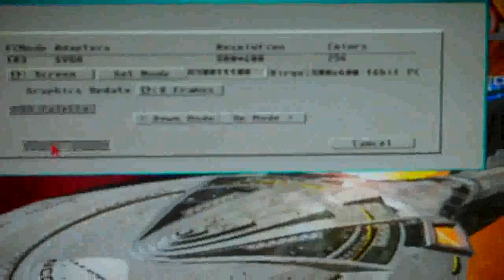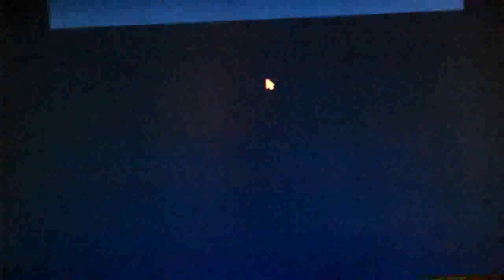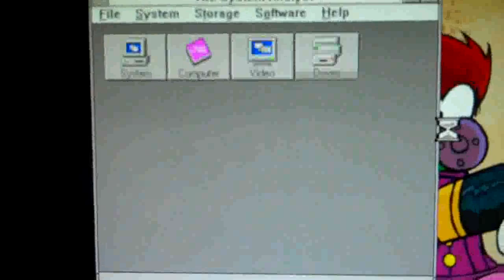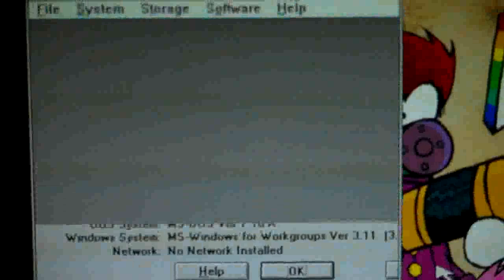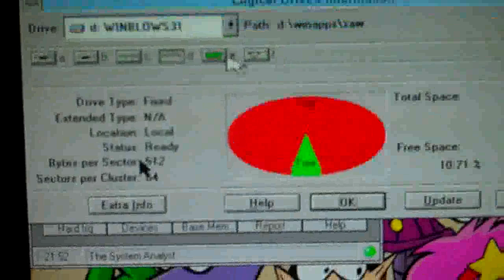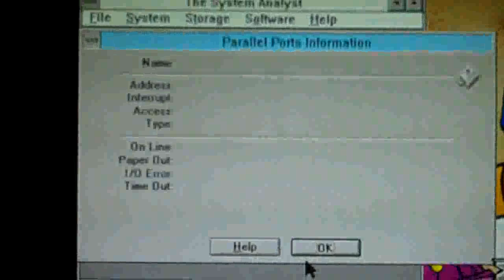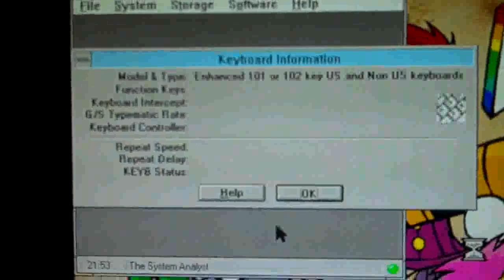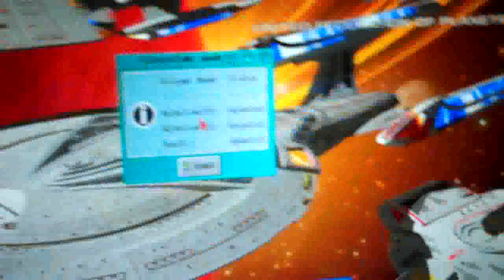Windows 3.11 with PC-Task on my A1200T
My Amiga 1200T running Windows 3.11 wfw with Calmira.